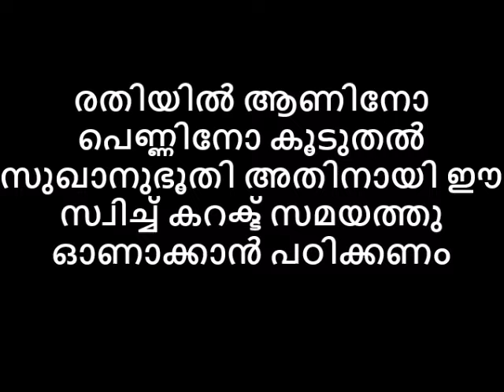രതിയിൽ ആണിനോ പെണ്ണിനോ കൂടുതൽ സുഖാനുഭൂതി 😍അതിനായി ഈ സ്വിച്ച് കറക്ട് സമയത്തു ഓണാക്കാൻ പഠിക്കണം😌😋